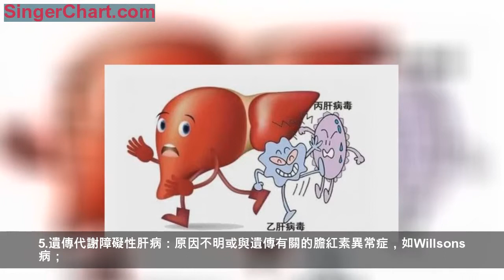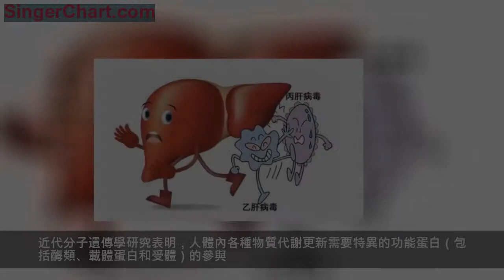肝臟病常見的原因有哪些？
人體的肝臟，是對進入體內的各種物質進行分解、合成、結合、分泌、解毒的重要代謝器官，但也承受著方方面面損害的威脅。現將臨床上常見的肝臟病原因大致歸納為六種：
1.病毒性肝炎：有甲、乙、丙、丁、戊型肝炎；
2.酒精性肝損傷：長期酗酒者；
3.藥物性肝損傷：抗結核藥，某些中草藥，抗生素，避孕藥等；
4.自身免疫性肝炎：身體免疫系統不健全而發生；
5.遺傳代謝障礙性肝病：原因不明或與遺傳有關的膽紅素異常症，如Willsons病；
6.感染和中毒性肝病：血吸蟲、肝吸蟲、阿米巴肝膿腫及某些細菌感染。

病毒
即病毒性肝炎，包括了目前已知的甲、乙、丙、丁、戊型，五種肝炎。它們各自的傳播途徑不同，臨床過程不同，治療方法不同，後果也各異。
脂肪肝
導致脂肪肝的原因很多，我國常見的是酗酒成癮，造成酒精性脂肪肝，還有非酒精性脂肪肝，與糖尿病、血脂高、肥胖等有關，都是肝細胞的脂肪堆積、變性。它沒有傳染性，但如不及時發現，並進行治療，後果也不樂觀，容易導致肝硬化、肝衰竭，甚至發生癌變的也不少見。
藥物性肝損傷
因為進入人體內的物質，包括藥物及有害的物質，都要通過肝臟進行解毒、分解、合成等代謝過程，藥物也不例外。隨著科學的發展，人類保健的需求，接觸藥物的機會多了，其中包括中、西藥物。在治病的同時，藥物也加重了肝臟的負擔，長期用藥會造成藥物性肝損傷，有時還因濫用藥，造成不可逆的損害。
自身免疫性肝炎
自身免疫，聽起來比較陌生，是指人體的免疫系統針對自身的抗原發生免疫應答，產生了抗體。這可以是一種正常生理現象，例如正常人體內存在多種天然自身抗體，它們的產生並不依賴於外源性抗原刺激，而是自身免疫反應產生。它們可清除、降低自身抗原和衰老的組織細胞，維持人體內環境的穩定作用。
病理性自身抗體則多由抗原（可以是病毒、藥物等）刺激產生，它們和自身抗原的親和力高，可引起自身免疫性疾病，自身免疫性肝炎就是其中之一。
遺傳代謝障礙性肝病
近代分子遺傳學研究表明，人體內各種物質代謝更新需要特異的功能蛋白（包括酶類、載體蛋白和受體）的參與。但總的又受遺傳基因的控制，遺傳代謝障礙性肝病，絕大部分由於酶活性降低或缺乏所引起。糖、脂肪、胺基酸、金屬元素、膽紅素等代謝異常所致肝病，有的預後良好，有的目前尚無很好的治療辦法。